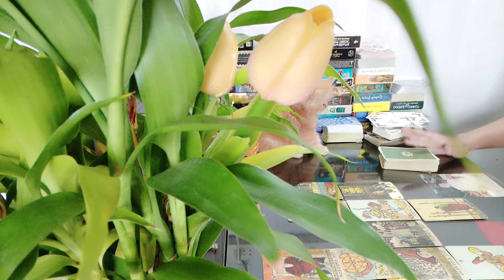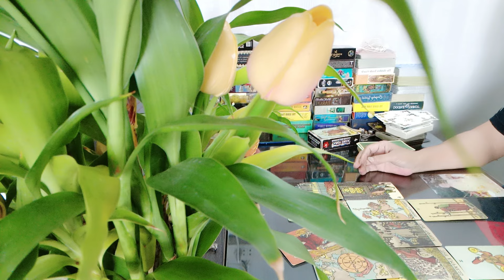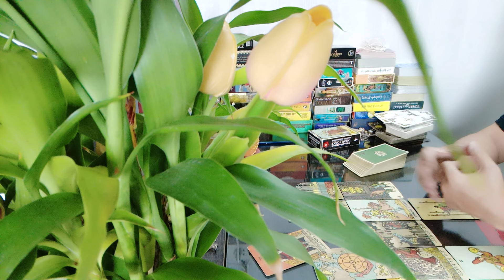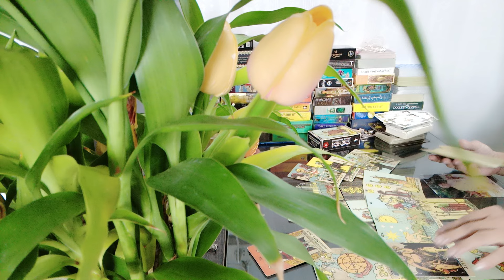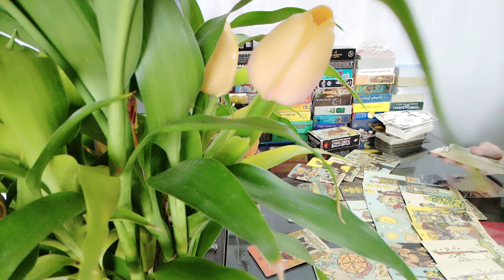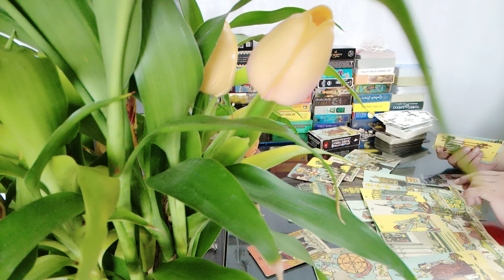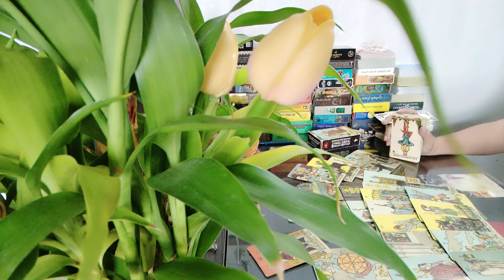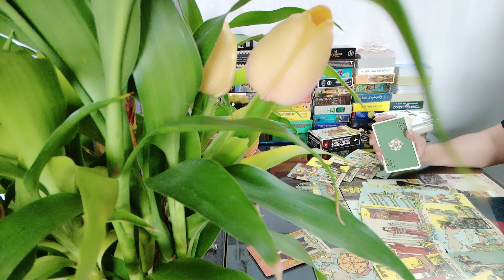ความรักราศีสิงห์ 1-31 กค 67 การเดินหน้าไปกับความฝันเรื่องต่าง ๆ